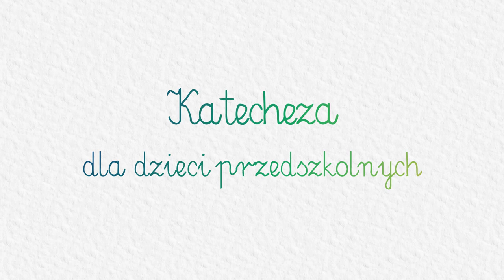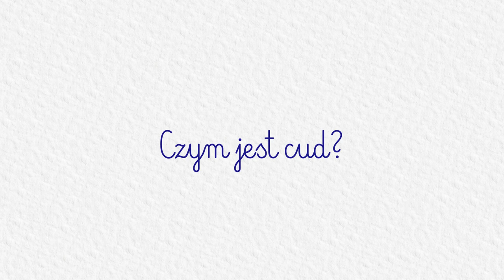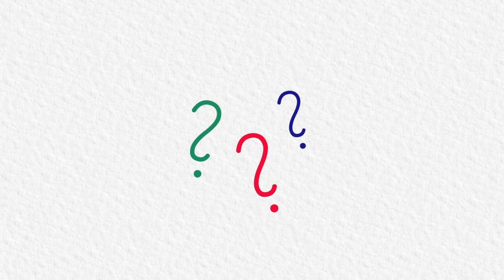KATECHEZA DLA DZIECI PRZEDSZKOLNYCH: #23 - Wielka burza